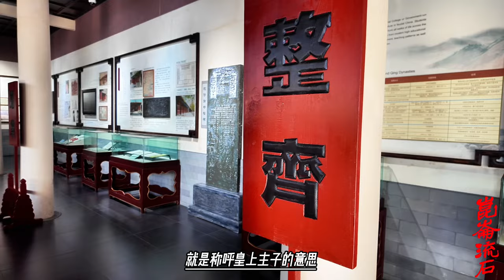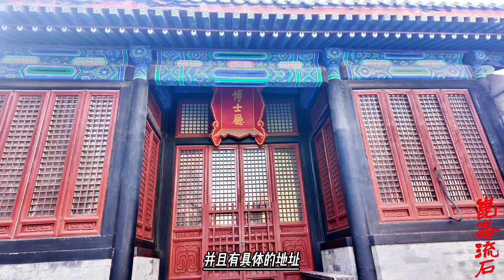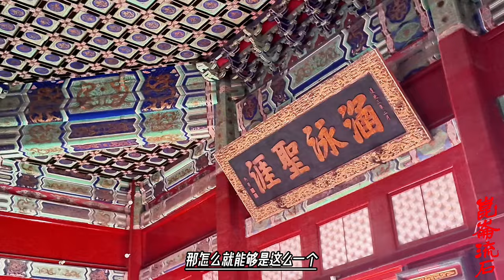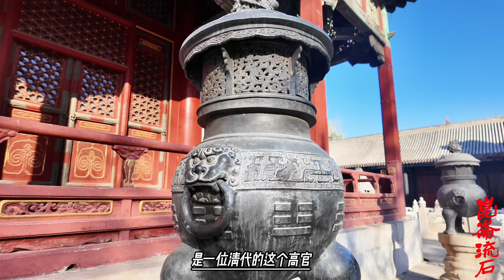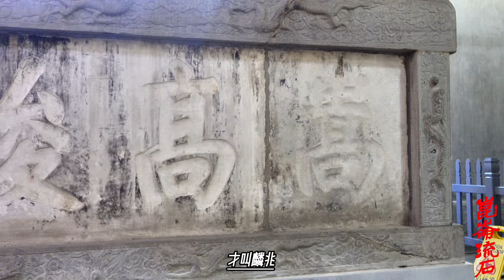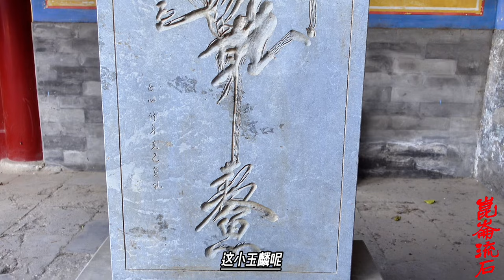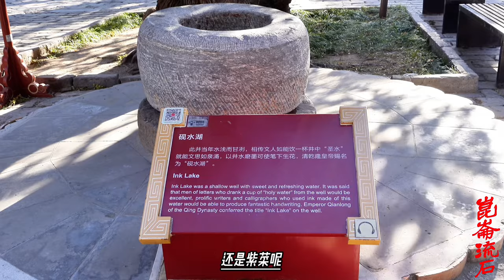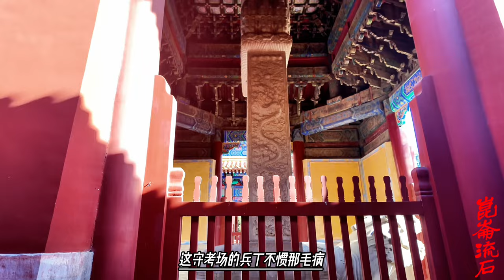清缅战争传奇人物，正野史电视剧都说是好官，结局却是拔剑自刎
话说雍正皇帝在科考结束的当天夜里也做了一梦．他梦见一片汪洋之中有一个黑点从远处漂来，近了一看，原来是水藻，而且是从没有见到过的水藻．皇帝迷信啊，第二天他就让自己的解梦师给他解这个梦，解梦师告诉他，可能是出现了耽误考试的人，而且此人一定才华出众是个人才，所以才托梦给皇帝，于是雍正皇帝就派人寻找这个耽误了考期的人，结果找到了从巨野来的刘玉麟。
考试已经结束，雍正皇帝又不想失掉人才，当时没有补考的制度，为此，皇帝决定单独设考场再考刘玉麟，清朝的法律规定，一个人不能设考场，只有一个考生当然不合清朝法律．于是雍正皇帝决定自己给刘玉麟陪考，科举考试，考试的是文章．刘玉麟才华出众，当然不在话下，文章得到了雍正皇帝的赞赏。
因为刘玉麟是雍正皇帝梦藻而得，所以皇帝给刘玉麟赐名为藻。后来刘藻给小皇帝当过老师，因为老皇帝给他陪过考，于是有"老主同年少主师"的说法。
刘藻感念苏财主的帮助，所以发达后自号苏村，一来不望自己是苏集村人，也表明了对苏财主的恩情的不忘。